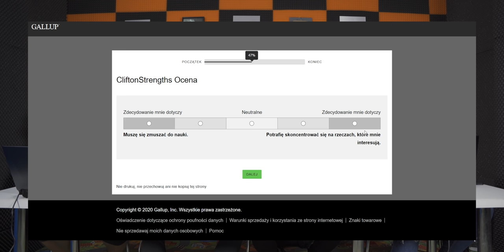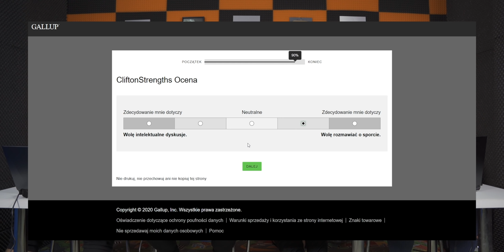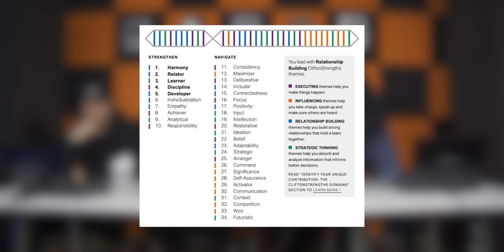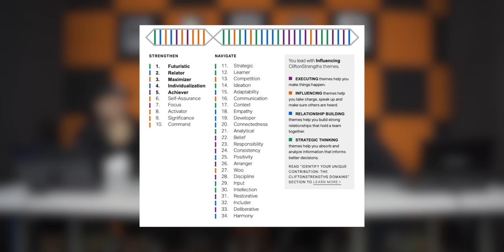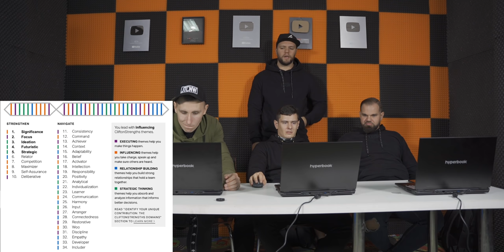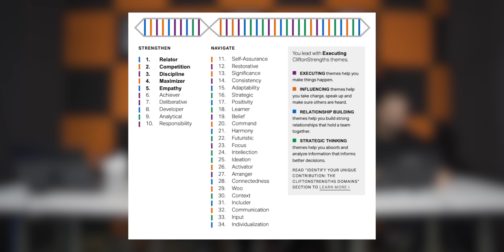KTO Z NAS JEST PSYCHOPATĄ? *Ten test pokaże ci kim jesteś*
Laptopy od HYPERBOOK (link skrócony)
𝘾𝙕𝙔𝙏𝘼𝙅 𝘿𝘼𝙇𝙀𝙅 ⬇⬇⬇